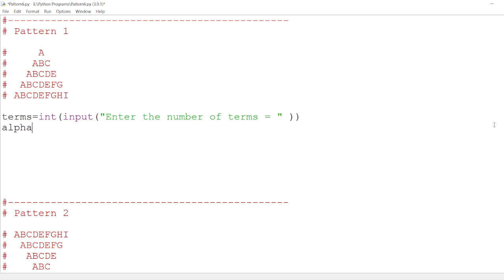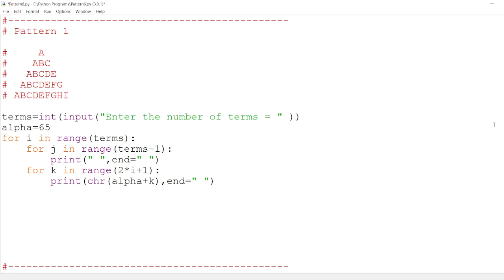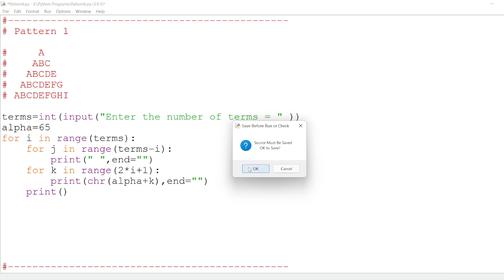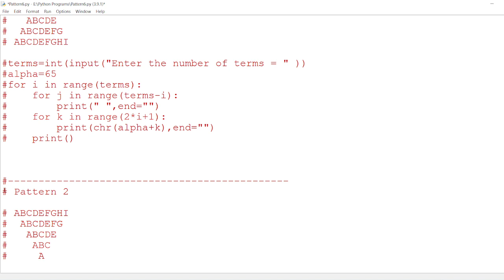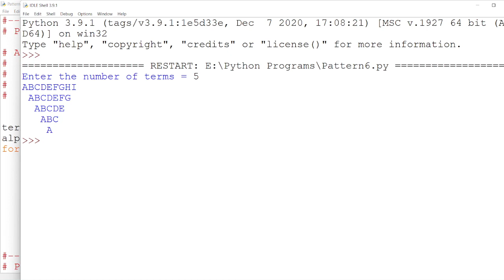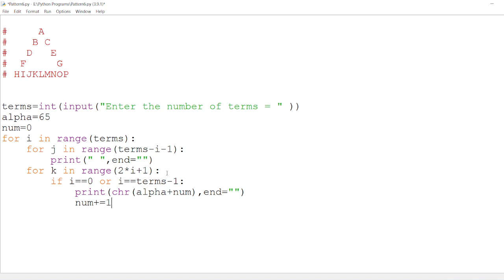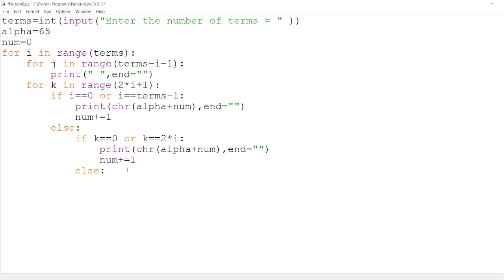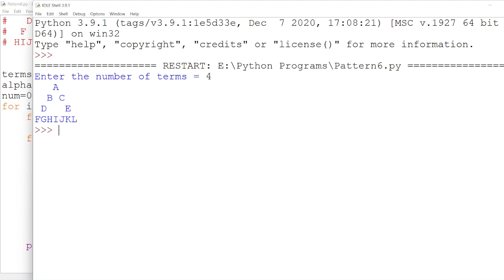|| 79 || Alphabet Pattern | Printing Alphabet in Pyramid Shape | Alphabet Triangle | Pattern Program